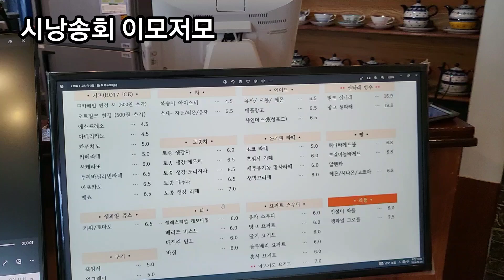자작시 낭송회 이모저모 / Poetry Recitals Everywhere.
시목문학회 자작시 낭송회 마치고 회원들과 즐거운 한 때  기념사진을 찍기위해 동인 회원들과 즐거운 시산을 보내고 있다.